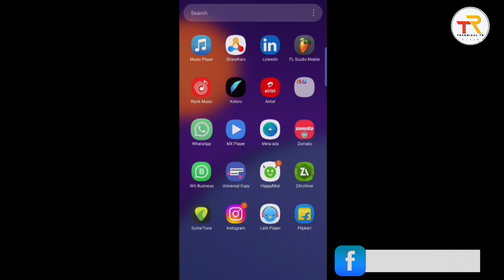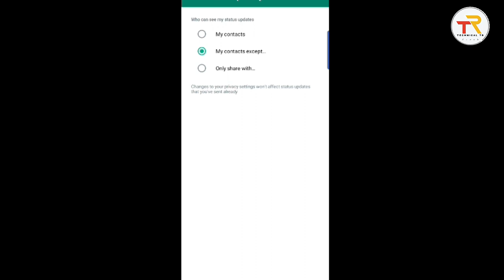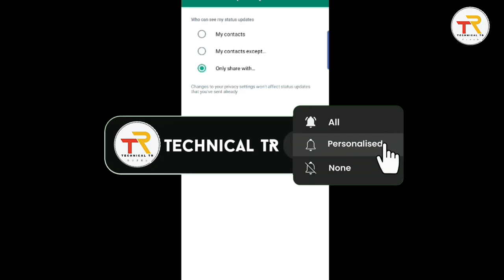How to Hide WhatsApp Status | Whatsapp Tricks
instagram Rubel Malik.58

YOUR_QUERIES_❤️‍🔥❤️‍🔥❤️‍🔥

how to hide whatsapp status from some contacts whatsapp status hide kaise kare
apna whatsapp status kuch logo se kaise chupaye hide whatsapp status
 all technology gyan
whatsapp status